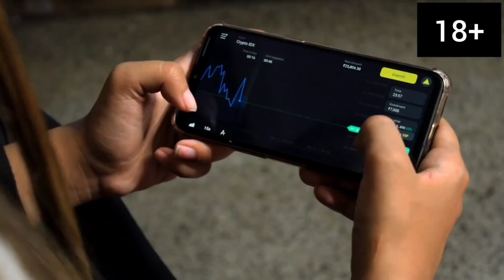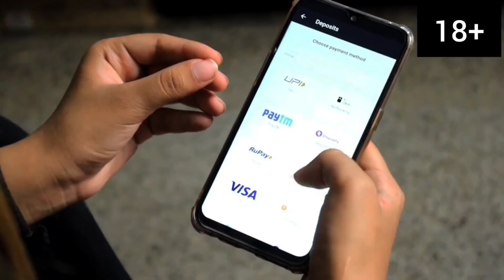PRANK ON MOM || BABY MANNU